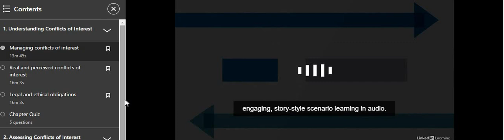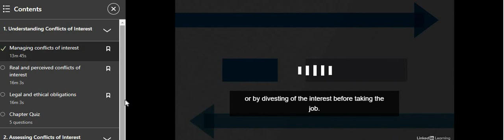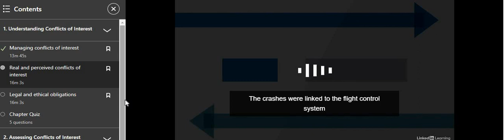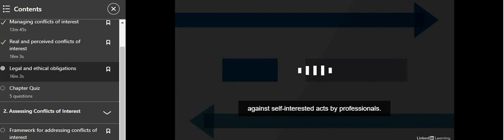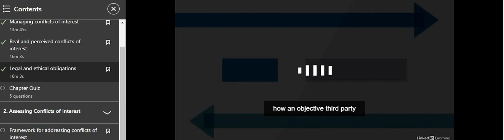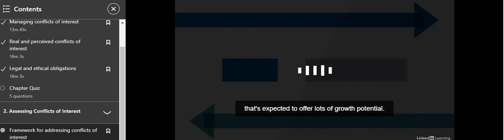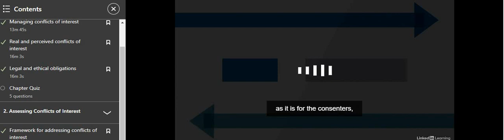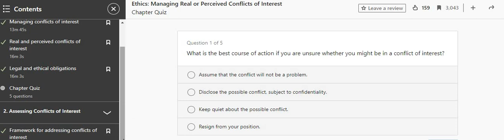Ethics Managing Conflicts of interest